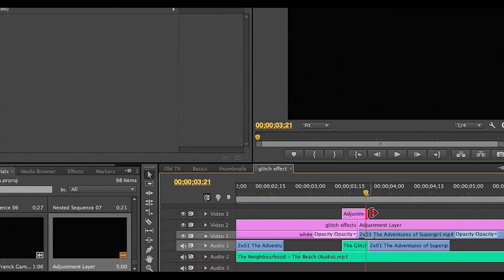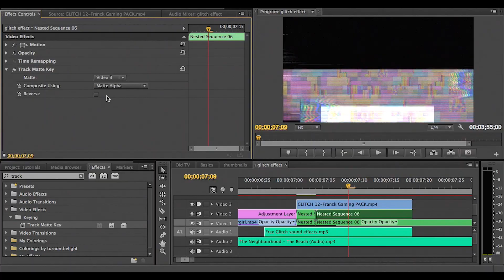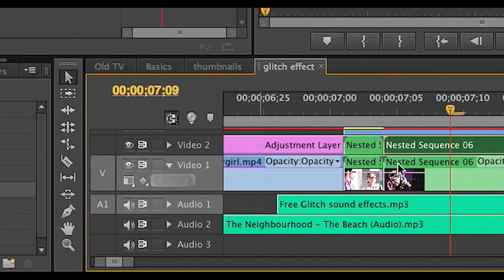Tutorial #6: Glitch Effects + giveaway! [Premiere CS6]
This tutorial was edited kind of choppily due to my computer being SUPER SLOW today, which made the editing process very difficult (and caused my screen recorder to skip over parts of what I did,) so apologies for that…. Anyhow, I hope you enjoyed the various glitch effects I showed you!

I've been using the Wave Warp glitch method for a long time (as well as making duplicate clip layers that are cropped/repositioned), but I've always wanted the ability to easily create more complex distortion glitches, and it finally hit me! The Track Matte Key, obviously! How did it take me years to figure that out? In any case, the discovery spurred me to start a new video, the beginning of which is previewed in this tutorial.

Also, it's kind of hard to track what I'm doing on the second glitch, so here's a summary of what I did:
- make a duplicate of the clip you want to glitch, on the layer right above it.
- add a glitch overlay on the layer above the duplicate
- add a track matte key to the duplicate clip, and set it to luma
- shift the position and/or size of the duplicate clip so your glitch will be visible
- lower the opacity of your duplicate clip if you want a less intense glitch

Finally, as a little gift for you all, here's a link to all the glitch overlays in my collection so far!